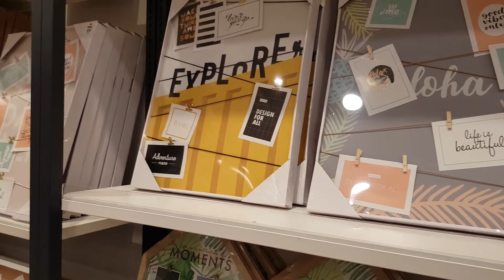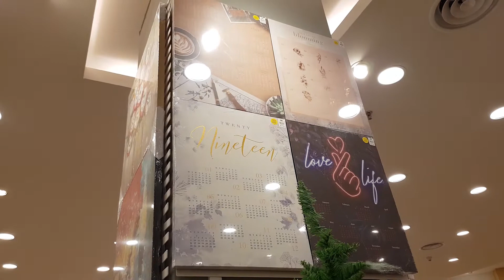HUNTING BARANG BARANG AESTHETIC DI IKEA MALAYSIA & KAISON MALAYSIA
Video ini dibuat pada bulan Desember 2018, saat aku sedang jalan jalan di Kuala Lumpur Malaysia, mencari barang barang aesthetic di Ikea Cheras & Kaison My Town Shopping Center.

Kaison adalah sebuah Brand Malaysia yg menjual perlengkapan rumah unik, estetik dan instagrammable. Kaison memiliki banyak outlet yg tersebar di Malaysia.